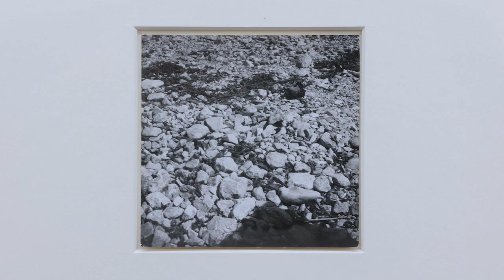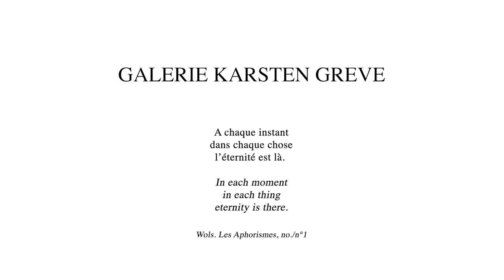WOLS, Galerie Karsten Greve Paris, May 6 - July 29, 2023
Exhibition: Wols
Duration:  May 6 to July 29,  2023
Venue: Galerie Karsten Greve Paris
Video by Alban Jadas - Jadéo Production